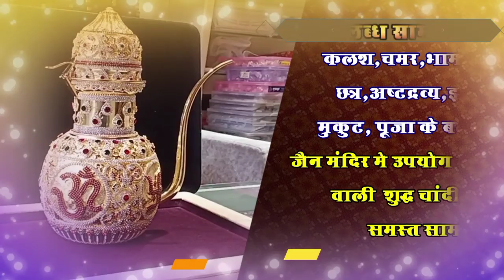Bharat Band : किसानों के भारत बंद पर कांग्रेस का गज़ब प्रदर्शन...। सागर में बेअसर रहा भारत बंद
भैया तुमाए पाँव पड़ रए, दुकान बंद करलो...

भारत बंद पर कांग्रेस का गज़ब प्रदर्शन...

1. क्या हैं सरकार के तीन बिल

पहले बिल को सरसरी तौर पर देखें तो इससे किसानों को APMC द्वारा संचालित मंडियों के बाहर भी किसानों को अपनी उपज को बेचने की आजादी मिल रही है. यह ध्यान रखना होगा कि यह आइडिया एपीएमसी को बंद करने का नहीं, बल्कि एक किसान की पसंद को तरजीह देने का है. यदि किसी किसान को यह लगता है कि अन्य खरीदार के साथ वह बेहतर सौदा कर सकता है तो वो एपीएमसी मंडी में अपनी उपज बेचने के बजाय बाहरी विकल्प को चुन सकता है.

दूसरा विधेयक कारोबारियों को खाद्य सामग्री के भंडारण की इजाजत देता है जबकि पहले एसेंसियल एक्ट के तहत इस पर रोक थी क्योंकि माना जाता था कि इससे कालाबाजारी और जमाखोरी बढ़ती है. लेकिन नए विधेयक के बाद कारोबारी बिना रोक टोक के खाद्य सामग्री का भंडारण कर सकेंगे

तीसरा विधेयक फॉर्मर्स अग्रीमेंट ऑन प्राइस एश्योरेंस एंड फार्म सर्विस बिल किसानों को कॉन्ट्रैक्ट फॉर्मिंग यानी ठेके पर खेती करने को लेकर एक फ्रेमवर्क मुहैया कराएगा. इसमें एक किसान किसी कंपनी से कॉन्ट्रैक्ट पर लिखित समझौता कर सकता है और कंपनी अपनी मर्जी के हिसाब से खेती करेगी. इसकी एवज में कंपनी को किसान को भुगतान करना होगा

क्या है बिल का मकसद?

उपर्युक्त तीनों विधेयकों का मकसद कृषि बाजार को उदार बनाना है. इनका मुख्य मकसद भारतीय कृषि बाजार को उद्यमी बनाना है जहां किसानों को अपनी उपज का उचित मूल्य मिल सके.

3. क्या है सरकार का तर्क

अंग्रेजी के समाचार पत्र इंडियन एक्सप्रेस की एक रिपोर्ट बताती है कि इन बदलावों को देखने का दो नजरिया है. एक पक्ष का मानना है कि जो मसौदा है वह जमीन पर भी उसी रूप में उतरेगा. सरकार का मानना है कि किसान एपीएमसी मंडियों के एकाधिकार के चंगुल से बाहर निकलेंगे और पारंपरिक बिचौलियों (जिसे आढ़तिया कहते हैं) से उबर पाएंगे. किसान मन मुताबिक अपनी उपज को बेच सकेंगे.

4. विरोधियों की दलील

इसके उलट विपक्ष और किसान संगठनों का मानना है कि सरकार इसके जरिये न्यूनतम समर्थन (एमएसपी) तय करने की भूमिका से अपने को अलग कर रही है. निश्चित रूप से सरकार की तरफ से रेगुलेट होने वाली मंडियों में भी एमएसपी लागू होगी, लेकिन निजी तौर पर किए जाने वाले सौदे इस दायरे से बाहर होंगे.

अब सवाल है कि कौन सा नजरिया सही है? इसका जवाब देना आसान नहीं है. लेकिन इतना जरूर है कि दोनों पक्षों के पास कुछ वैलिड प्वाइंट हैं. हालांकि दोनों के नजरिया को पूरी तरह सही नहीं ठहराया जा सकता है.

5. क्या मंडियां बंद हो जाएंगी?

मसलन, नए कानून से एपीएमसी मंडियां बंद नहीं हो जाएंगी और न ही एमएसपी की प्रक्रिया खत्म होगी. यह सच है कि अर्थव्यवस्था के कई क्षेत्रों में उदारीकरण का विस्तार हुआ है और हालात भी सुधरे हैं.

6. किसान के पास अधिक विकल्प क्यों नहीं होने चाहिए?

सवाल है कि किसान के पास अपनी उपज को बेचने का अधिक ऑप्शन क्यों नहीं होना चाहिए? अगर किसान को बाहर सौदा पसंद नहीं आएगा तो जाहिर है वह पहले की तरह मंडी में ही अपनी उपज बेचेगा. अगर कॉरपोरेट APMC मंडियों को कमजोर करते हैं तो इसका मतलब है कि किसानों ने मंडी से बाहर अपनी उपज को बेचने का रास्ता चुना है. क्या ऐसा हो सकता है कि आढ़तिये और मंडी के दिग्गजों को नए सुधारों से खतरा हो?

7. क्या कहते हैं आंकड़े?

भारत में एमएसपी को लेकर बेवजह का हंगामा हो रहा है. अंतिम कृषि जनगणना (2015-16) के मुताबिक कुल भूमि जोत में 86% हिस्सेदारी लघु और सीमांत (2 हेक्टेयर से कम) थी. छोटे खेतिहर किसान विशुद्ध रूप से खरीद कर खाने पर निर्भर हैं. जैसे ही एमएसपी बढ़ाई जाती है तो सबसे ये छोटे किसान ही प्रभावित होते हैं.आंकड़े बताते हैं कि ज्यादातर किसान सरकार द्वारा तय एमएसपी के बजाय अपनी उपज मंडी से बाहर खरीदारों को बेचते हैं.

8. किसान बाजारों को लेकर इतने सशंकित क्यों हैं?

दूसरी तरफ, कोई यह समझ सकता है कि किसान बाजारों को लेकर इतने सशंकित क्यों हैं? इसका सबसे अच्छा उदाहरण है जब सरकार ने प्याज के निर्यात पर बैन लागू किया था. ऐसा करते हुए सरकार ने किसानों (उत्पादकों) के बजाय उपभोक्ताओं के हितों को प्राथमिकता दी.

अतीत में ऐसा कई दफा हो चुका है जब सरकार ने किसानों के बजाय उपभोक्ताओं के हितों को तरजीह दी गई. सरकार के इन फैसलों के चलते किसान अपनी उपज को ऊंची कीमत पर बेचने से वंचित रह गया.   9. कैसे मिले उपज का सही दाम?

किसानों के साथ एक दूसरी समस्या जानकारी की कमी है. इसके चलते वो अपना भला-बुरा नहीं सोच पाते हैं. फैसला लेने में उन्हें दिक्कत होती है. उदाहरण के लिए, एक औसत किसान अपनी उपज का सही मूल्य कैसे प्राप्त करेगा? इसी तरह, अपनी उपज का भंडारण करने को लेकर पर्याप्त बुनियादी ढांचा न होने की वजह से किसान मोल भाव करने में सक्षम नहीं हो पाता है, भले ही उन्हें सही कीमत पता हो.

10 आखिर क्या होगा?   आखिरकार इन सुधारों को लागू किए जाने के बाद क्या होगा? अगर किसान बाजार में शोषण महसूस करेंगे तो राजनेताओं को दोषी ठहराएंगे, और अगर उन्हें खुले बाजार में लाभ मिला तो जाहिर वे उधर का रुख करेंगे.